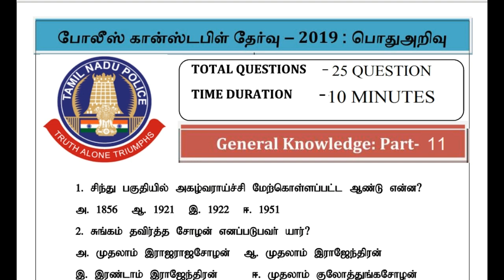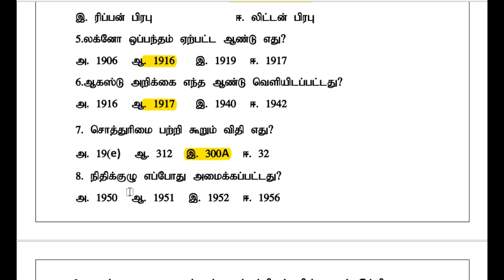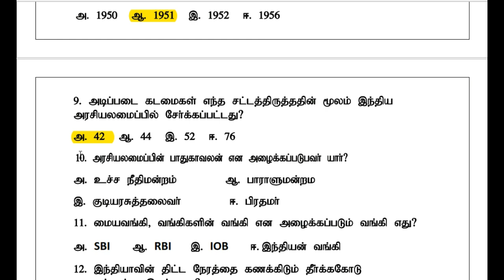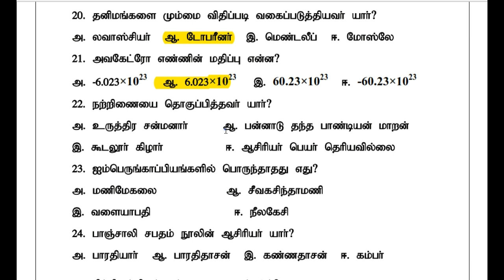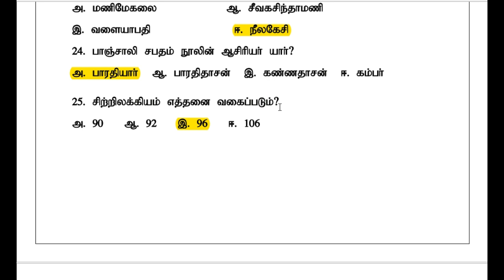TNUSRB New question first part general knowledge part 11 || very important question